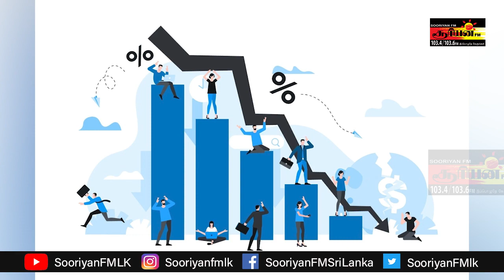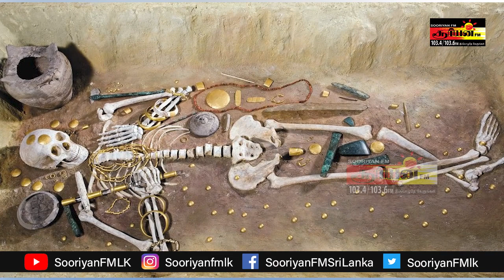தண்ணீர் போத்தலின் விலை ஒரு கோடியா?? |SooriyanFM |RJ Puwaneshwary